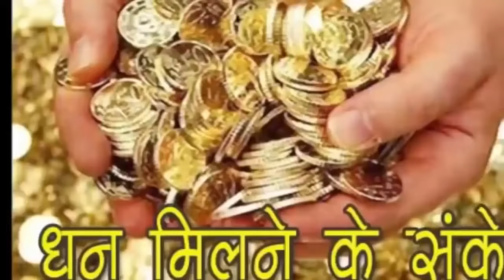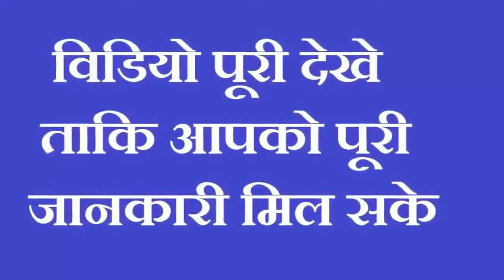सुबह सुबह मन ही मन बोलें ये एक शब्द न बीमारी,न शत्रु, न तंगी और न दुख 100% हर चीज होगी मुट्ठी में